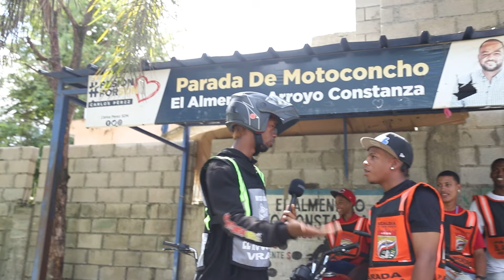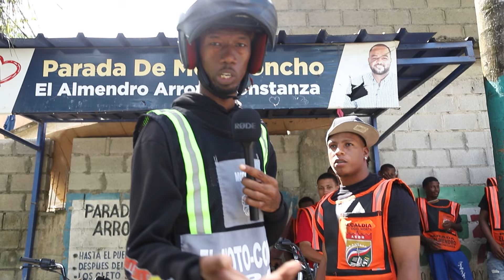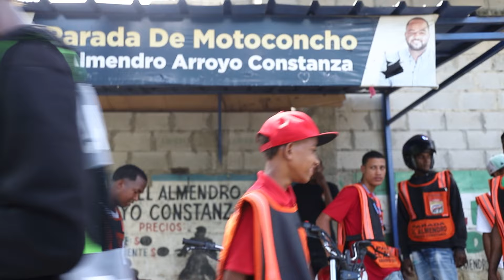¡BROMA DE TOLENTINO A LOS MOTO-CONCHOS!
ENTRA A NUESTRO GRUPO DE WHATSAPP Y SERAS EL  PRIMERO EN VER MIS VIDEOS. 👇🏼👇🏼👇🏼😎

¡¡Esten Muy Atentos a Los Videos Siempre Dejo Mensajes Ocultos y Si Lo Encuentras Puedes Ganar Premios!!